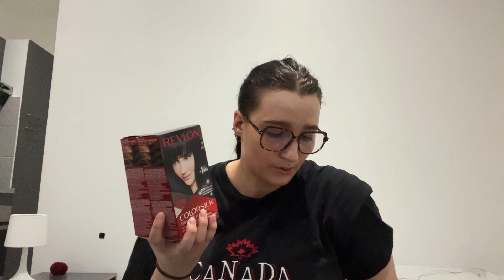Weekly vlog ma deuxième semaine de cours en master 1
J’espère que vous allez bien. Aujourd’hui on se retrouve dans une nouvelle vidéo vlog de ma deuxième semaine de cours en master 1. J’espère que cette vidéo vous plaira et je vous dis à bientôt pour une nouvelle vidéo.